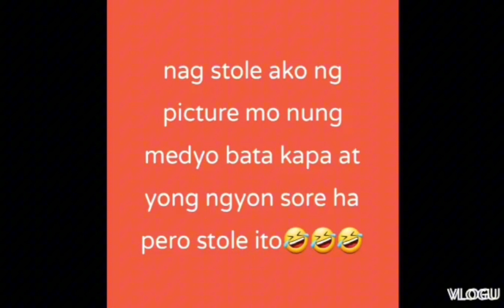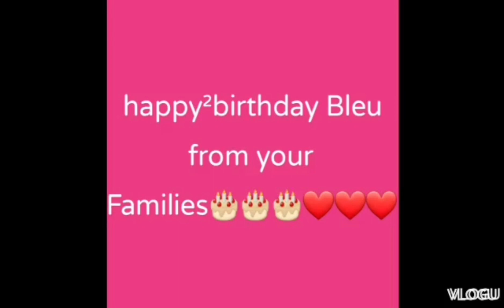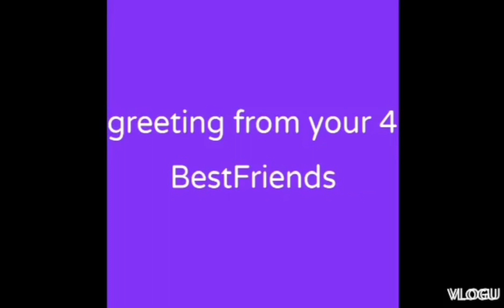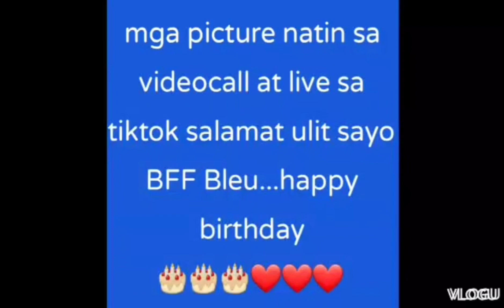Happy Birthday Greetings video of my Family